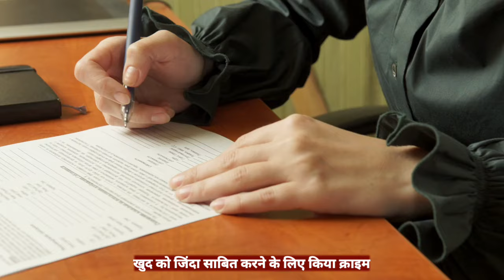खुद को जिंदा साबित करने के लिए किया क्राइम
Important Keywords:-